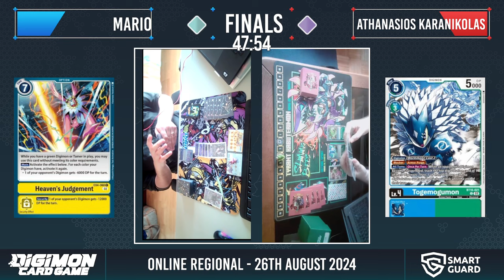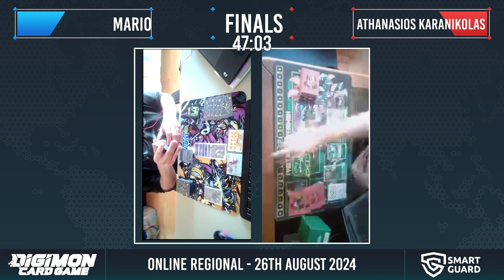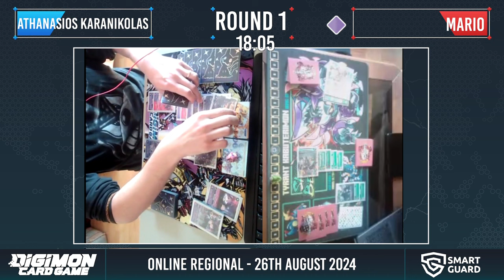DexDorugoramon vs TyrantKabuterimon [EX7 Raid 'n' Trade Online Regional October 2024] ROUND 1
Unconventional start to the Online Digimon Regional, hosted by Raid 'n' Trade? Casted by yours truly, @KBeeDS and @TheTommyNT
EXPAND ME!

00:00 Ad Free, please subscribe or become a member